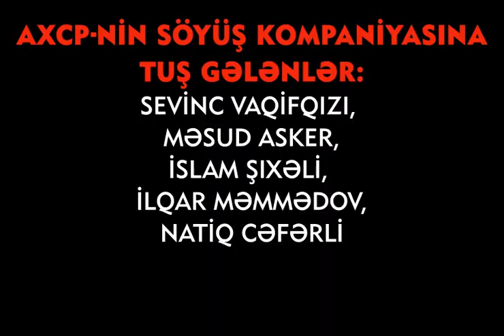AXCP TƏHQİR MAŞINININ HƏDƏFİNDƏ "MEYDAN" TV, "AZADLIQ" RADİOSU VƏ REAL PARTİYASI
"AXCP söyüşə qarşıdır" deyən Əli Kərimli inu tənqid edənləri belə təhqir etdirir. Səs yazısından da görürsünüz ki, "Meydan" tv-nin jurnalisti Sevinc Vaqifqızı, onun həyat yoldaşı – Nida hərəkatının üzvü Məsud Əskər və "Azadlıq" radiosunun müxbiri İslam Şıxəlini təhqir edirlər. Səbəb də bilirsiz nədir? Niyə Əli Kərimlini bəyənmirsiniz, niyə Əli Kərimli məclisdə çıxış edəndə “eşq olsun, bəy” demirsiniz, niyə Əli Kərimli çıxış edəndə gülürsünüz?
AXCP təhqir maşınları hətta məsələyə birbaşa aidiyyatı olmayan REAL partiyasının sədri İlqar Məmmədovu, baş katibi Natiq Cəfərlini söyürlər, təhqir edirlər.
Təhqir edənlər isə AXCP Nərimanov rayon şöbəsinin fəalı Elşən Təhməzov və AXCP fəalı Babək Şərifdir. Bu, həmin Babək Şərifdir ki, AXCP GK sədri Emil Səlim onun əxlaqsız şəkillərini yaymışdı...